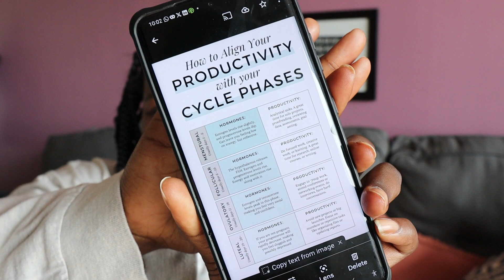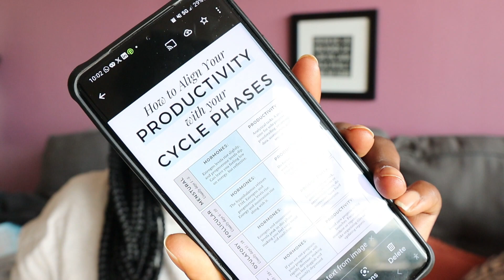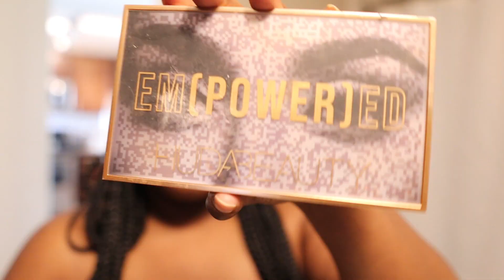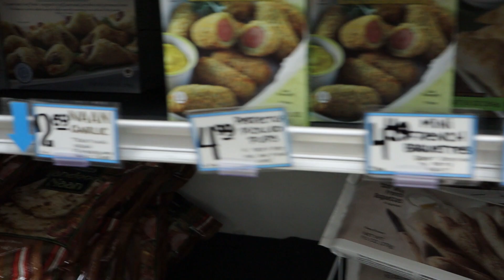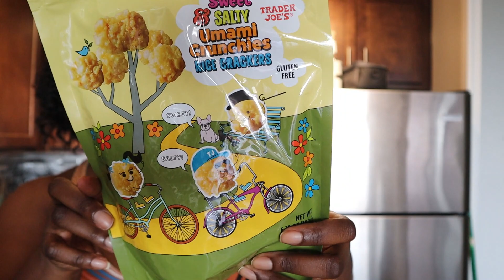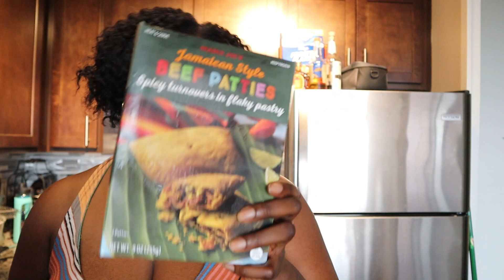WEEKLY VLOG!! Mourning Friendship+Trader Joe's Haul+ New Content Equipment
Hey Friends! This week was a bit chaotic with me dealing with so many emotions, but I pushed through. Look out for a Sephora haul dropping next and a Lululemon Haul.

Camara Equipment: Canon ES M50